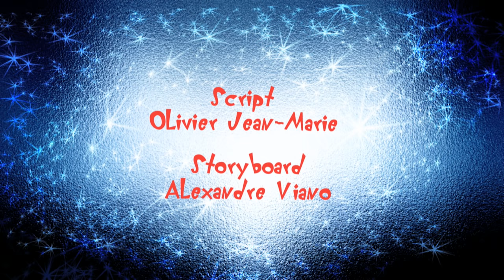Oggy and the Cockroaches - Mister Cat (S04E28) Full Episode in HD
Jack enters the contest for handsomest-cat-in-the-neighborhood. He drags Oggy along and the latter signs up to in order to humor his cousin. Jack is eliminated in the first round whereas Oggy finds himself in the final showdown…